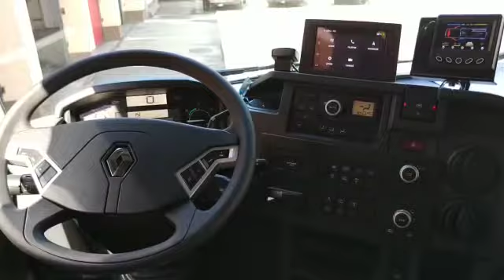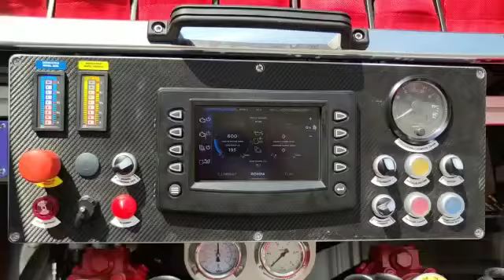12 august 2022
Clip video de la Costel Mirea